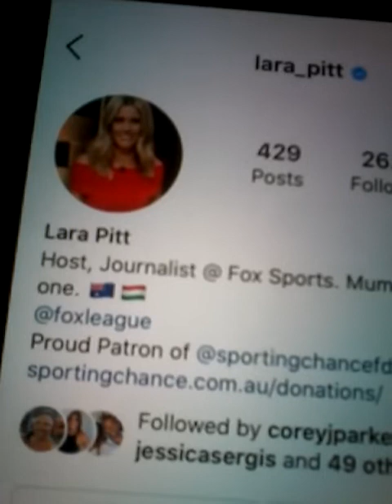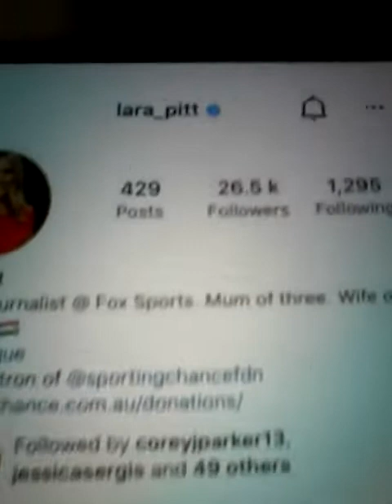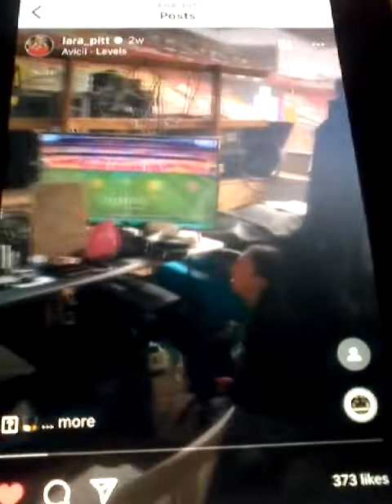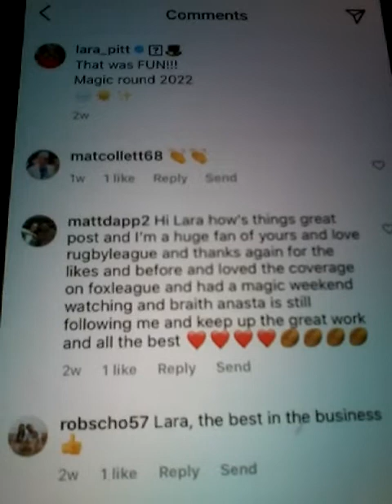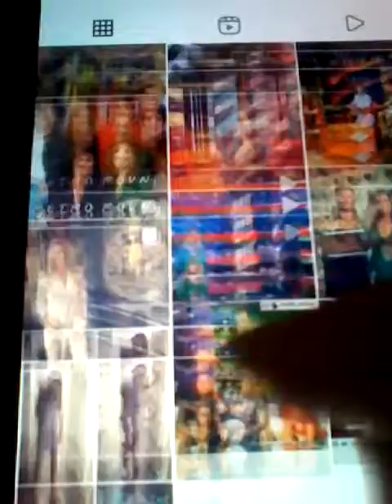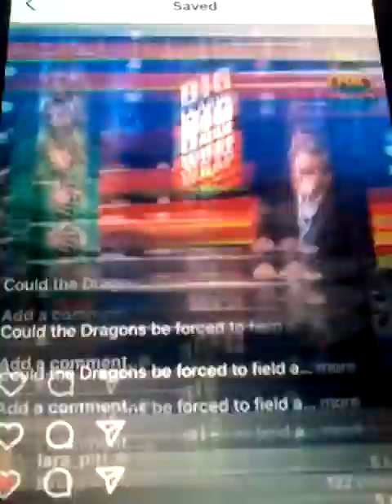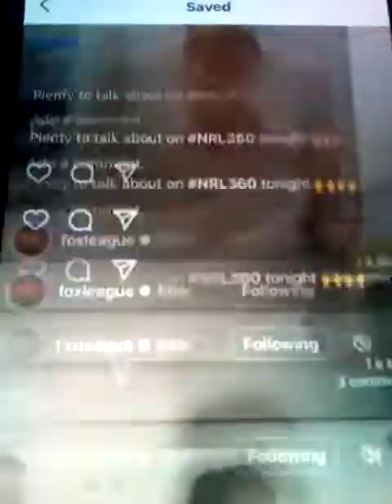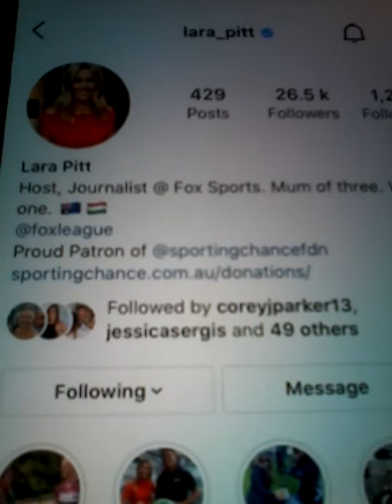2022 LARA PITT FOXLEAGUE AND SUN TICKET LIKED COMMENT & ALL CLIPS INC ON MON 30TH MAY 2022 NEW POST